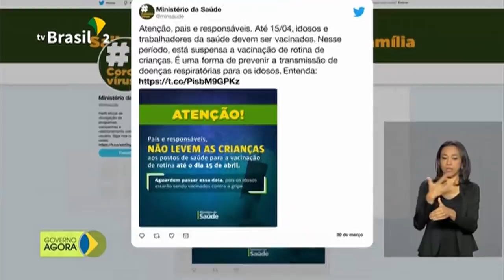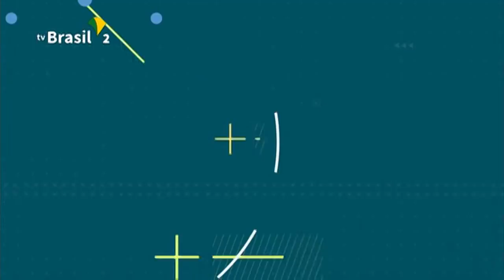Pais devem evitar levar crianças para vacinar em abril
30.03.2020 - O ministro da Saúde faz um alerta aos pais para que não levem as crianças para vacinação de rotina em abril; o governo liberou na sexta-feira mais R$ 100 mi para o enfrentamento à Covid-19 por meio da ciência e tecnologia.